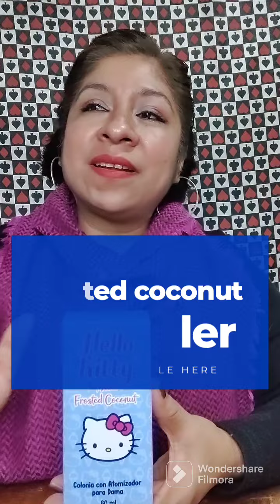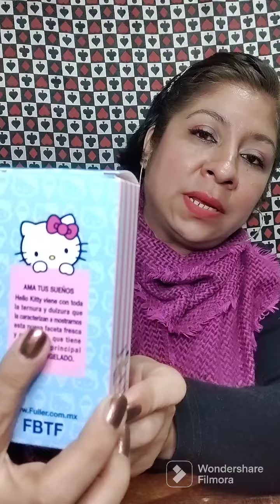Hello Kitty frosted coconut de Fuller